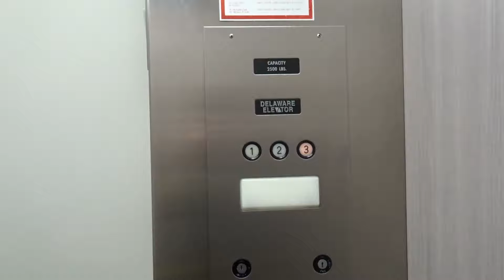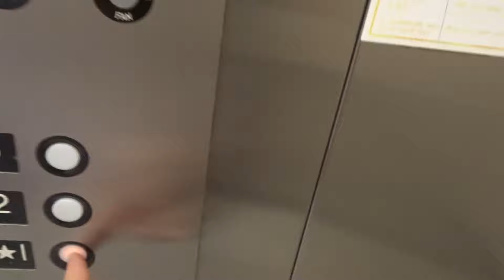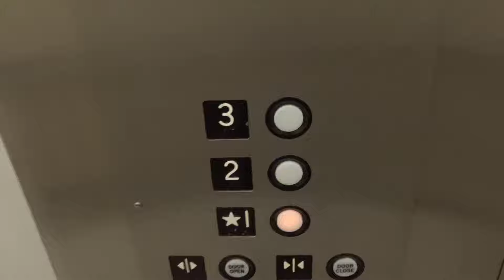Delaware Hydraulic Elevators - Comfort Suites - Chincoteague Island, VA.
These were probably installed in the 1990's.